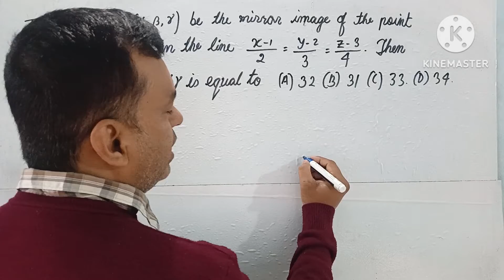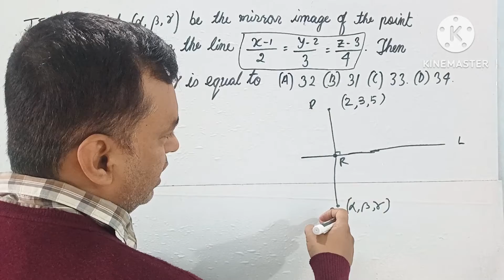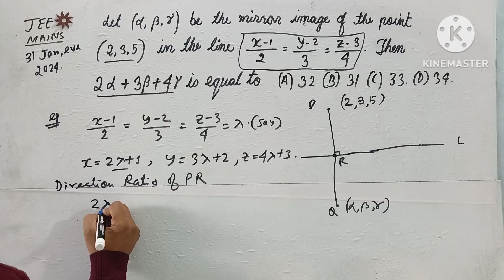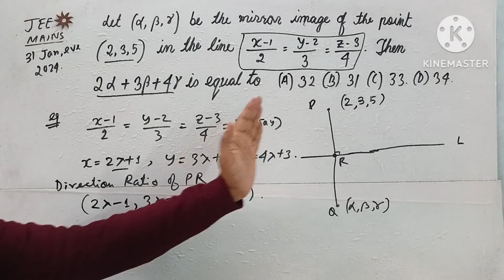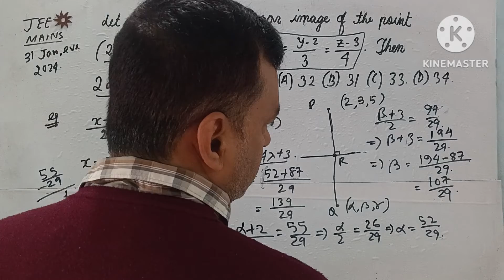Find the mirror image of the point (2,3,4) in the line (x-1)/2=(y-2)/3=(z-3)/4. |JEE MAINS 2024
JEE MAINS SOLVED QUESTIONS.
THREE DIMENSIONAL GEOMETRY.